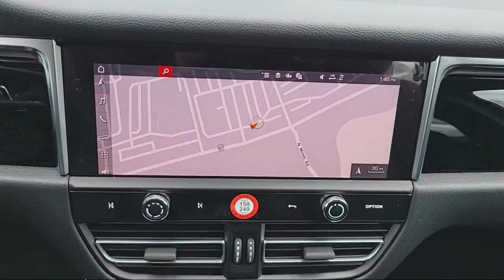2024 Porsche Macan S Sport Utility Livermore Pleasanton Dublin Tracy San Ramon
2024 Porsche Macan S Sport Utility Stock Number: P38590 Vin:WP1AG2A50RLB38590.